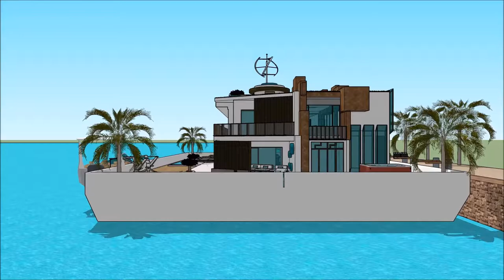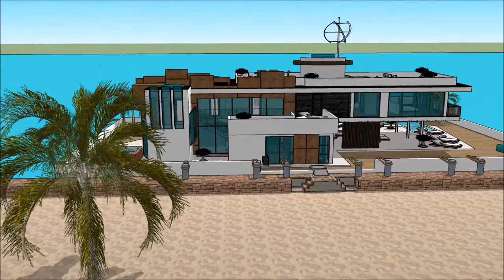漂浮的房子 船屋 Houseboats China HONG KONG GOLD COAST BOAT SHOW 2018 Houseboat Floating house Yacht Show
The houseboatzania launching an innovative high-end luxury yacht houseboat home design potentially as a display of exhibition of the 漂浮的房子 船屋 Houseboats China  HONG KONG GOLD COAST BOAT SHOW 2018 Houseboat Floating house  Yacht Show .

The collection of the Houseboatzania concept of 漂浮的房子 船屋 Houseboats China  HONG KONG GOLD COAST BOAT SHOW 2018 Houseboat Floating house  Yacht Show  consists of high luxury and architectural art pieces in minimalism combined with living on the waterfront of the harbour of

The houseboat yacht design has the basis to sustain living with high standards and contemporary structural design at 漂浮的房子 船屋 Houseboats China  HONG KONG GOLD COAST BOAT SHOW 2018 Houseboat Floating house  Yacht Show  with numerous of prospects for excessive living and celebrating the desire of life worldwide: